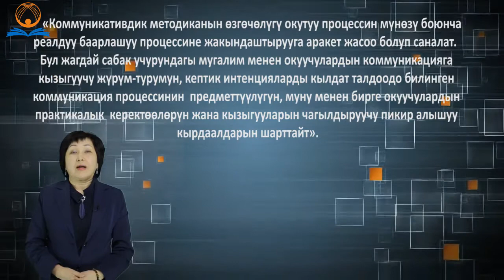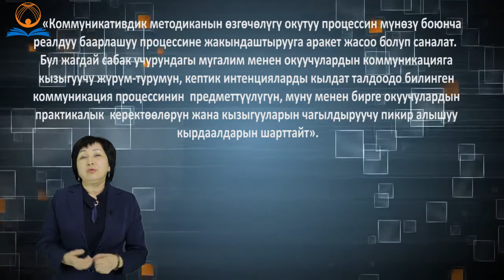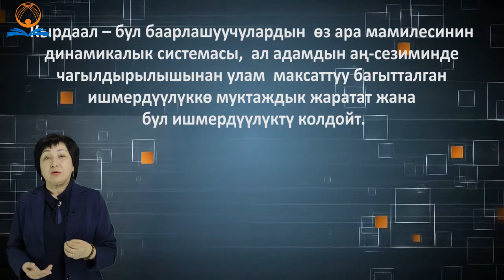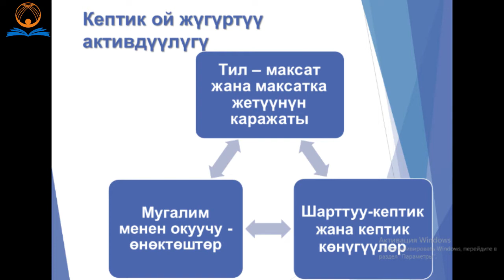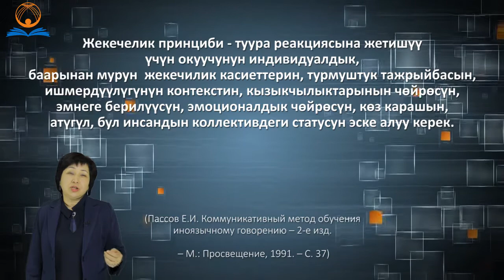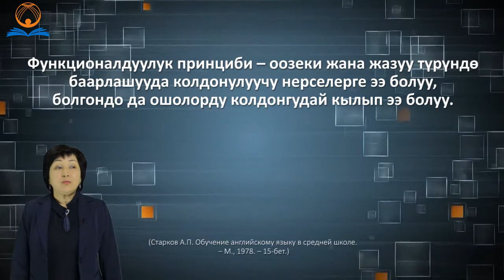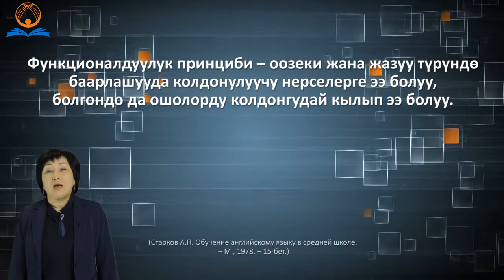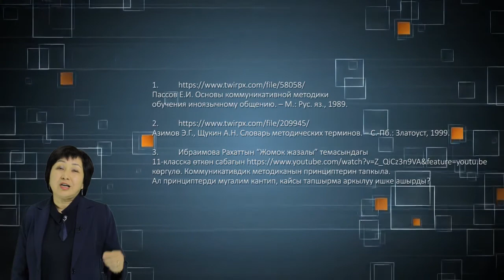Айгуль Абдыкапаровна модуль № 1 урок 6 Экинчи тилди окутуудагы коммуникативдик методика